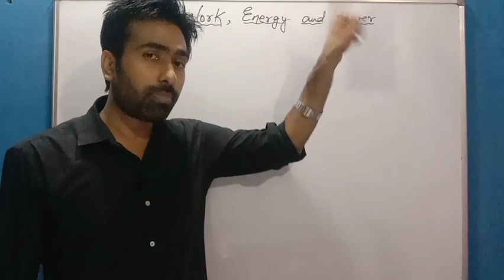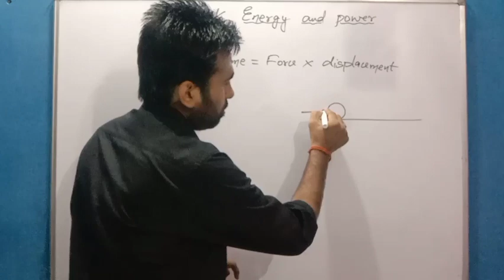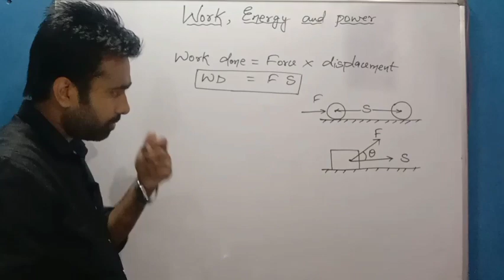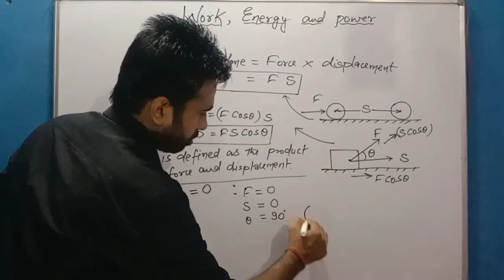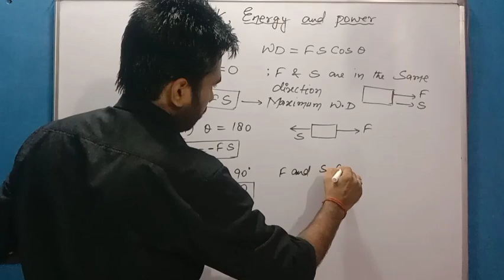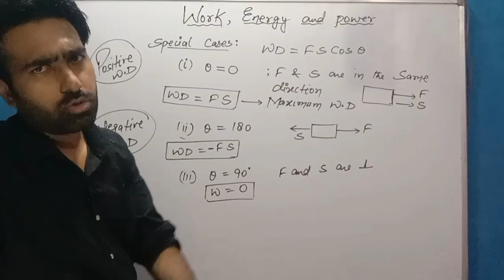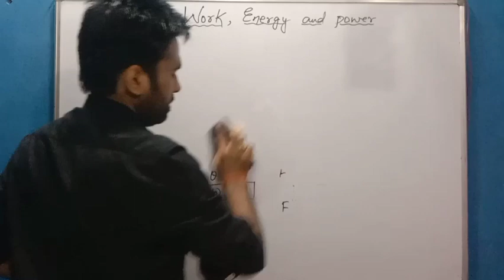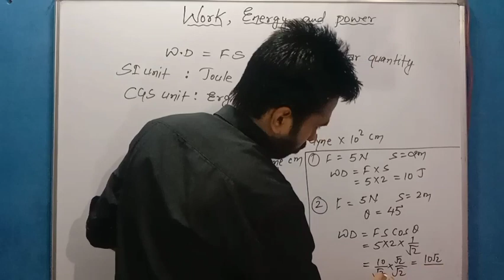Work, Energy and power || class 10 || ICSE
Dear students, in this video we are going to study about the work, it's SI and CGS unit and there relation.

Important part is conditions for work done
and special cases.
. . .   must watch this part.. .

Types Of work done i.e. positive work done, negative work done and zero work done.

Simple Numericals

Force : Class 10 : MCQs
32 Questions in 10 min

MCQs : class 10: Machines
68 questions in 24 min

ICSE : Class 10 : Principle of moments

ICSE : Class 10 : Single fixed Pulley and single movable pulley

ICSE : Class 10 : Block and Tackle system of pulleys

ICSE : Class 10 : Machines Numericals
MA, VR and EFFICIENCY

ICSE : Class 10 : Kinetic Energy : Work, Energy and Power

ICSE : Class 10 : Relation between kinetic energy and momentum